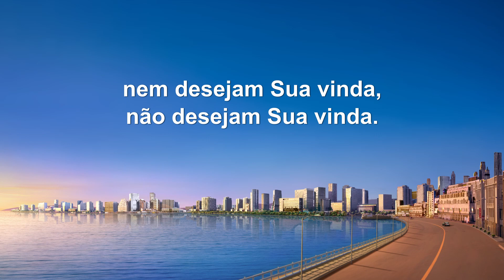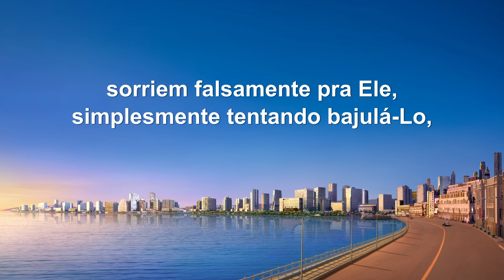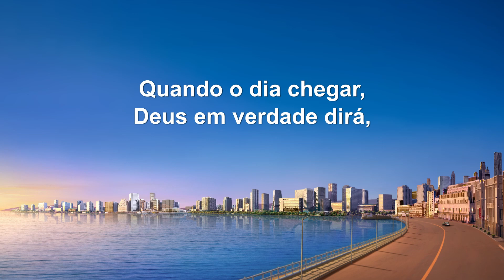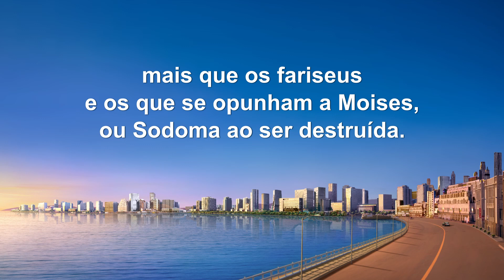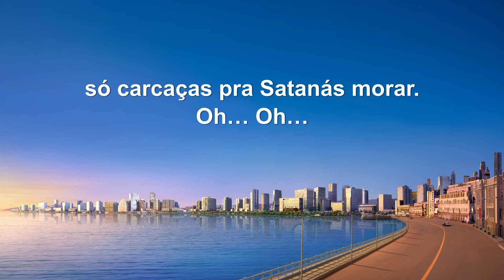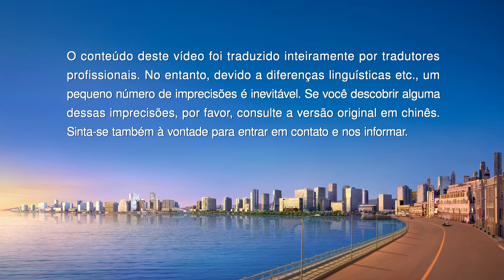Música gospel "A humanidade deixou de ser o que Deus deseja"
A humanidade evoluiu por muitos anos até onde está agora.
Mas a humanidade da criação original de Deus
há muito tempo afundou em decadência.
I
As pessoas não acreditam na existência de Deus,
nem desejam Sua vinda, não desejam Sua vinda.
Concordam, relutantes, com Seus pedidos,
não compatilham com Ele suas alegrias e tristezas.
Para as pessoas, Deus parece inescrutável,
sorriem falsamente pra Ele, simplesmente tentando bajulá-Lo,
pois não conhecem Sua obra e vontade.
A humanidade não é mais o que Deus deseja. Nem merecem o nome “humanidade”.
Se tornaram a escória que Satanás capturou,
só carcaças pra Satanás morar. Oh… Oh…
II
Quando o dia chegar, Deus em verdade dirá,
aqueles que O adoram, que O adoram terão sofrimento mais suave que o de vocês.
Sendo sua fé menor que a de Jó ou dos fariseus,
portanto quando o fogo descer do céu, com mais intensidade sofrerão
mais que os fariseus e os que se opunham a Moises, ou Sodoma ao ser destruída.